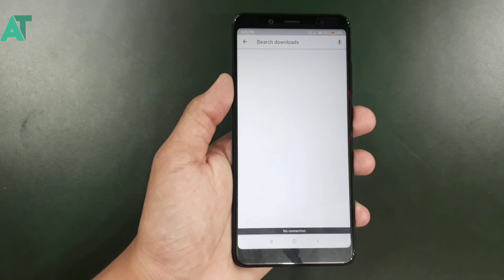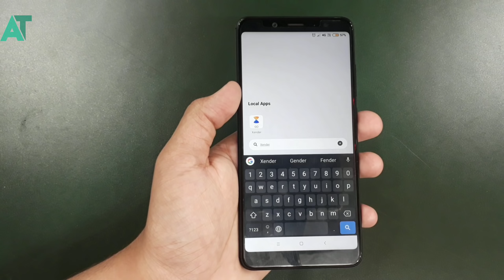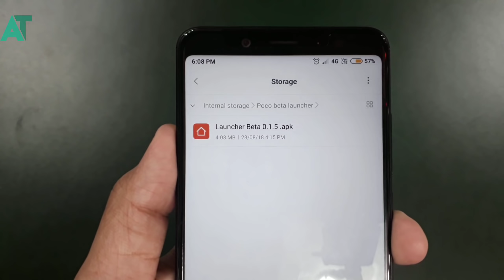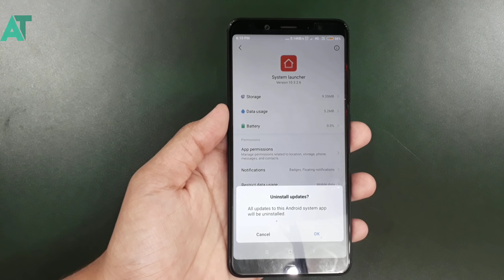Poco launcher for redmi note5/pro | Install in any Xiaomi phone